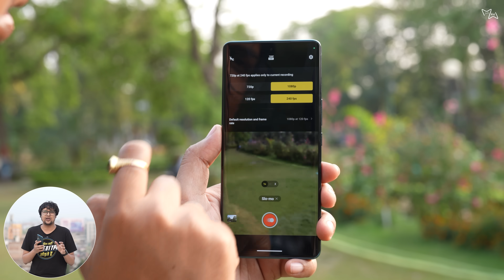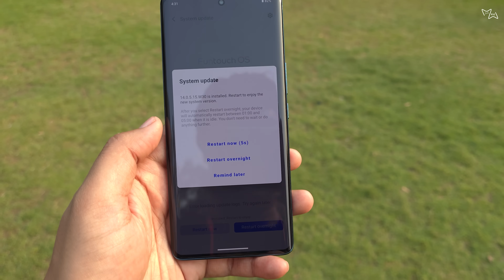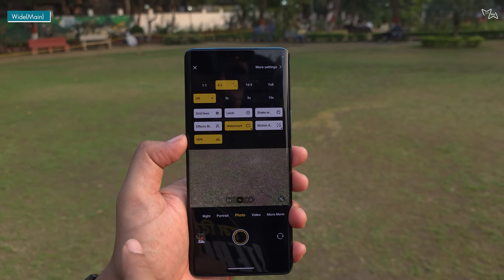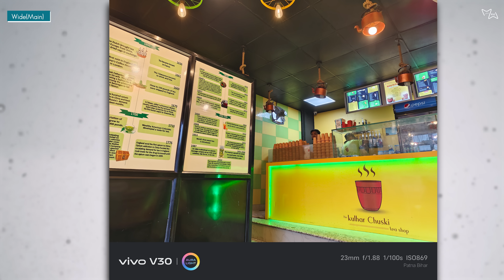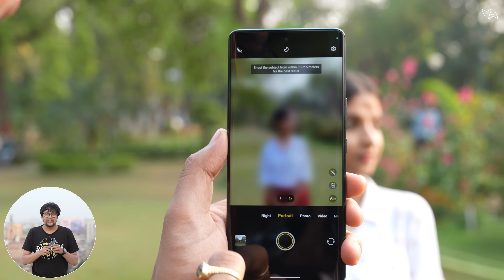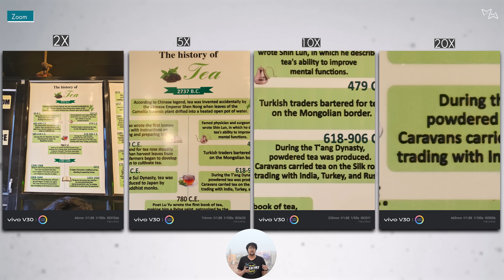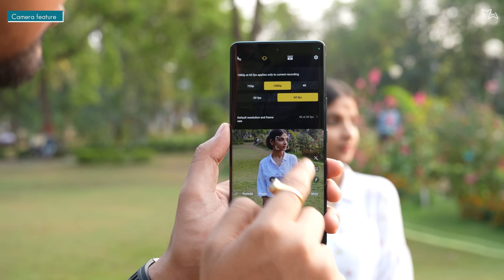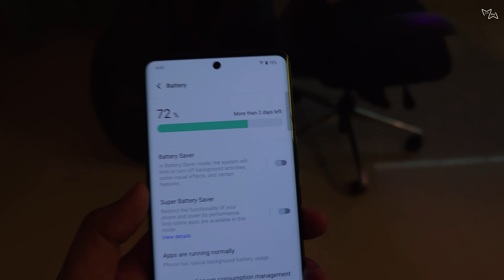Vivo V30 Camera review by a Photographer